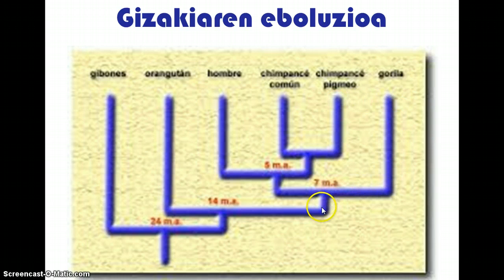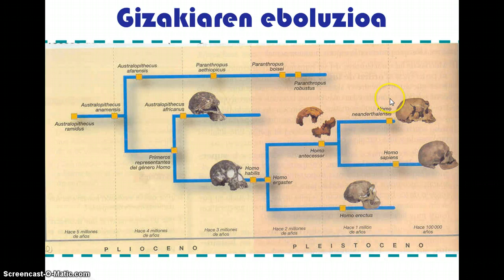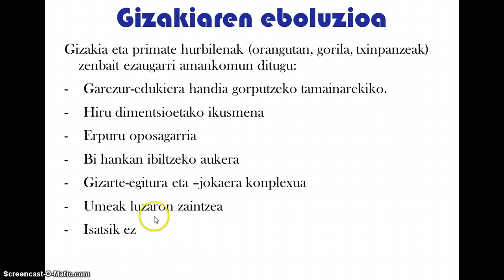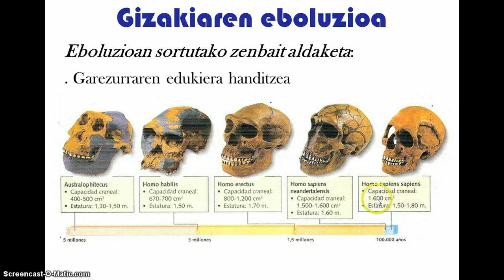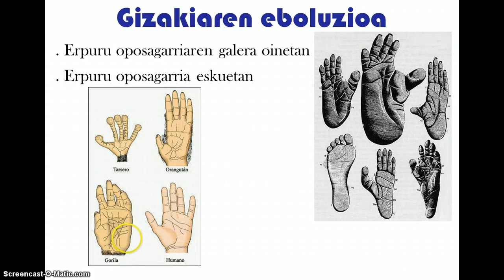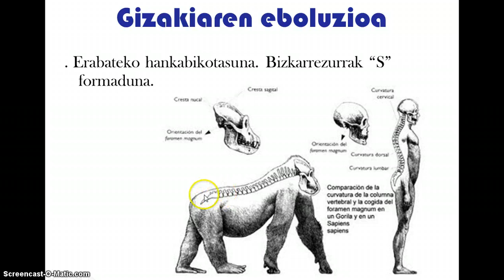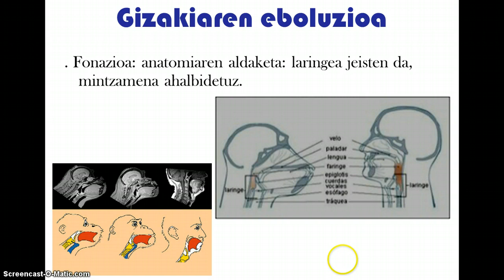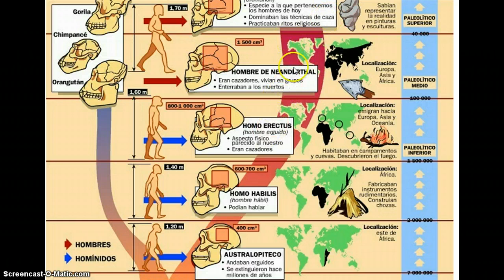Gizakiaren eboluzioa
Pongidoetatik Homo sapiens arteko eboluzioa, aldaketa morfologikoak, eta abar.